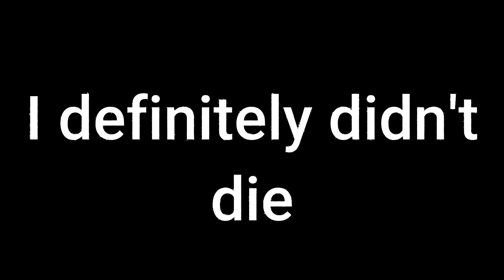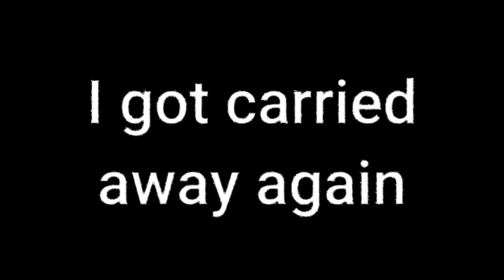I Played DON'T STARVE The Wrong Way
In this video, I try playing Don't Starve for the first time and it went exactly how you would expect: poorly. This was honestly a very fun and funny video to make, and I hope you enjoy watching it!